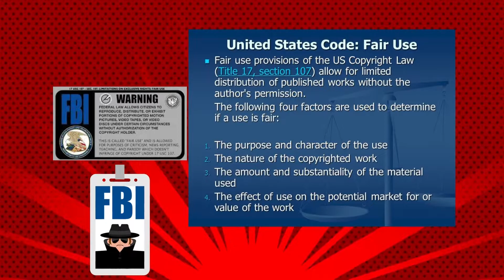Did You Know: The Celestials in Marvel Part 1 ... yahairalovelyloves dyk theCelestials marvel #1